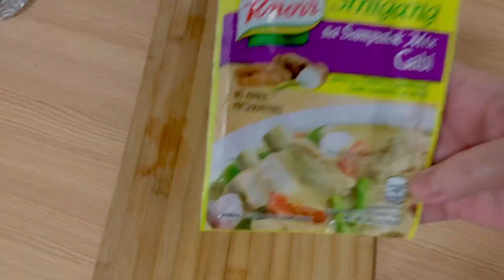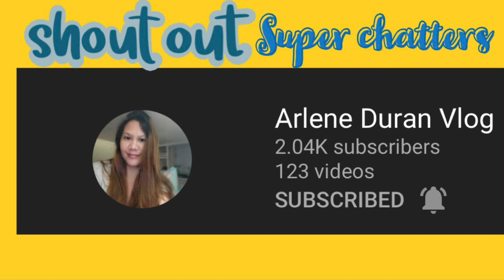Sinigang Pork Belly / Sinigang na Baboy with Gabi / My Own Version / Ulam Recipe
Sinigang is a classic Filipino soup characterized by its sour and savory medley of flavors. It's popular comfort food in the Philippines, usually served on its own or paired with steamed rice on rainy days to ward off the cold.

* Pls Connect To My Supportive Members *